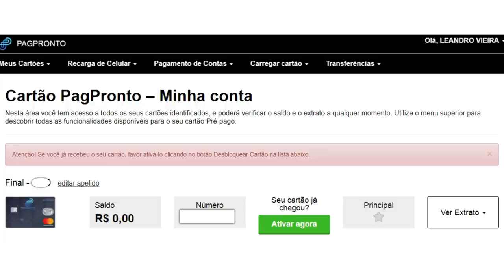💳CARTÃO PAGPRONTO INTERNACIONAL, NOVA CONTA DIGITAL, VALE A PENA?🥇🥈